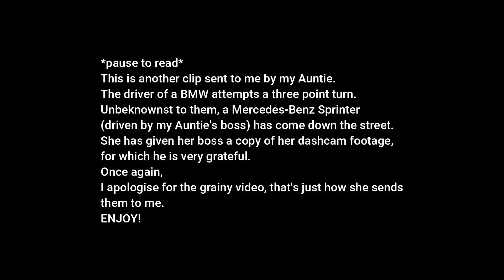BAD DRIVERS, ROAD RAGE & MORE | Dashcam Adelaide Compilation #72 | June/July 2024